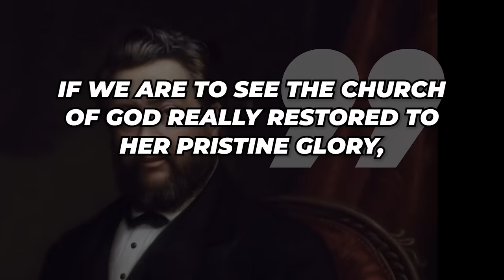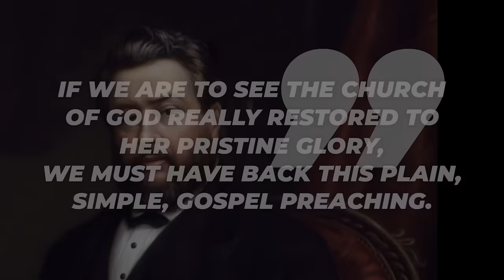God Showed Me THESE Historic Remains Being Found - Prophecy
The Holy Spirit gave me a prophecy from God about an ancient fleet being discovered off-shore, along with a prophetic vision for the Body of Christ. Please take this word to the Lord in prayer before running with it.